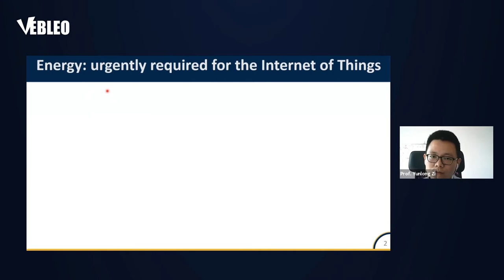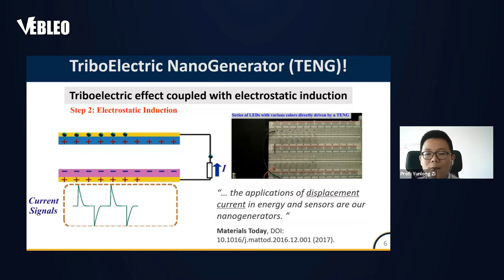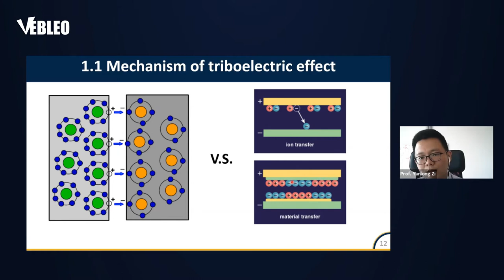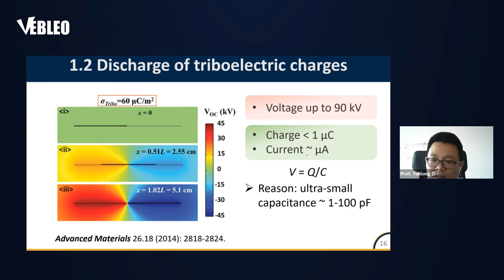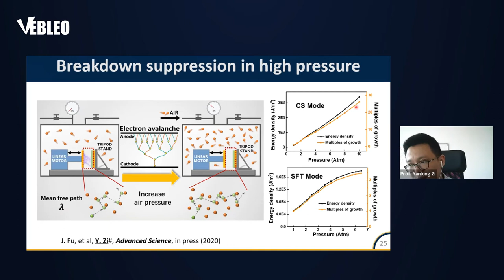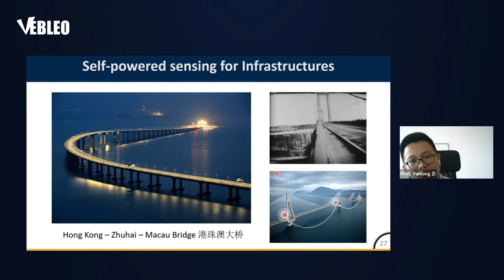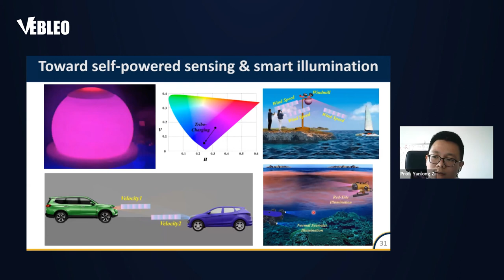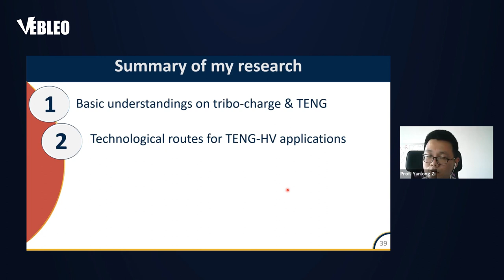Chinese University of Hong Kong | Asst. Prof. Yunlong Zi | Lecture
Asst. Prof. Yunlong Zi delivered this Talk in the Webinar on Materials Science, Engineering and Technology

Title: Capturing Energy through Triboelectric Nanogenerator and Self-Powered Wireless Sensing Systems